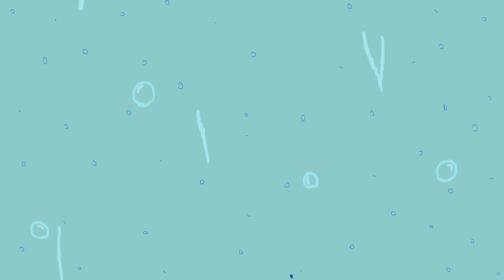VALDES - POSTAL (Full Album)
00:00 VENIR A LA CIUDAD.
02:19 SUEÑO DESPIERTO ft HALPE.
05:18 EL FRÍO.
06:48 ME QUEDO ACÁ ft CHITA.
09:32 NADA ft JUAN MANGO.
13:16 TODO LO QUE HICIMOS.
16:47 CAMINO.
20:01 ALGO MÁS.

Video realizado por @casadeallado_ y @chowjuan.co
Dirección creativa: VALDES @romina.alterman